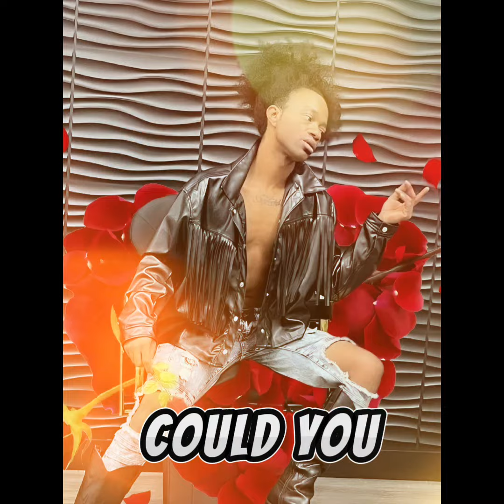Aaron Brown crush 😍lyric video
Add CrUsh by Aaron Brown to your Playlist now